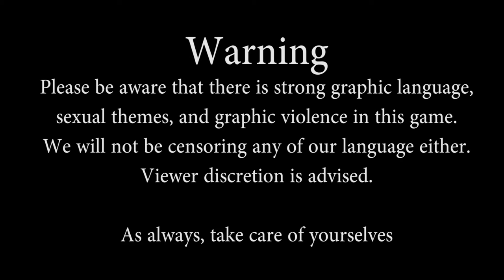The Wolf Among Us (10/18) Looking for Crane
Alright let's find this little insect.